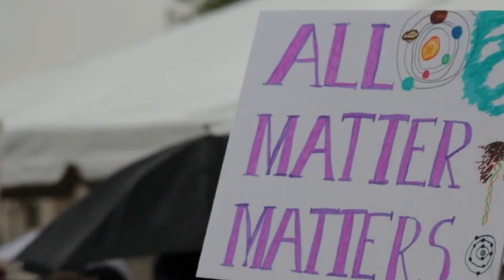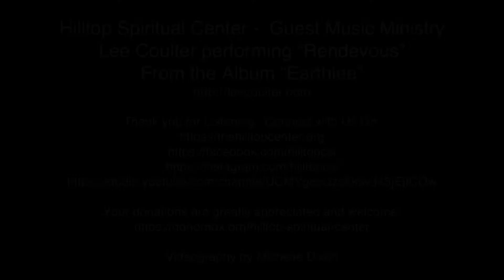Lee Coulter - Rendevous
Hilltop Spiritual Center -  Guest Music Ministry
Lee Coulter performing “Rendevous”
From the Album “Earthlee”